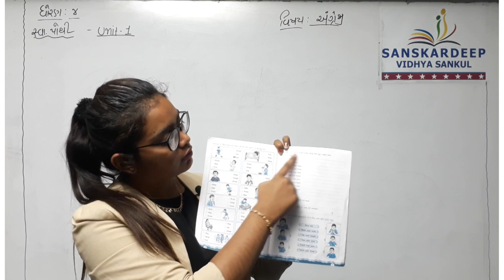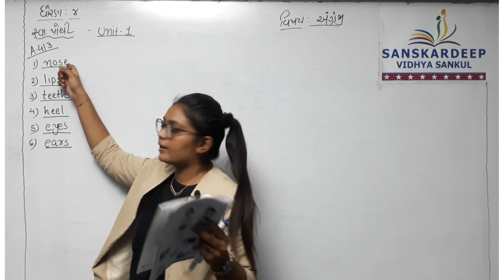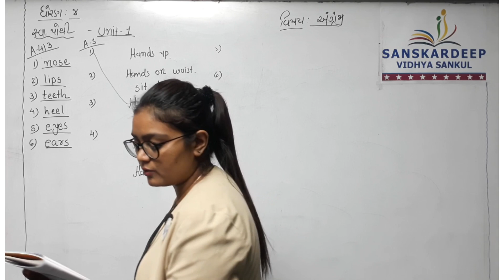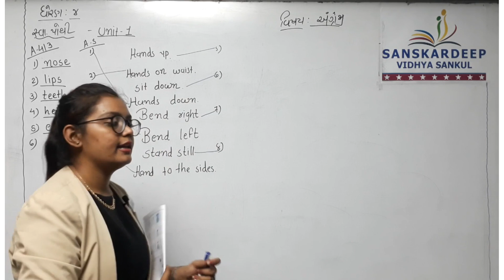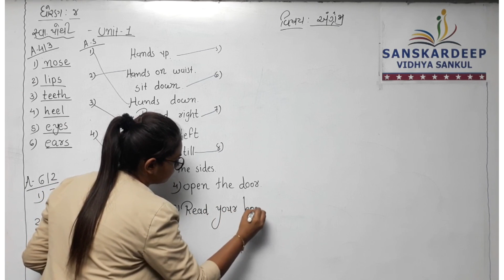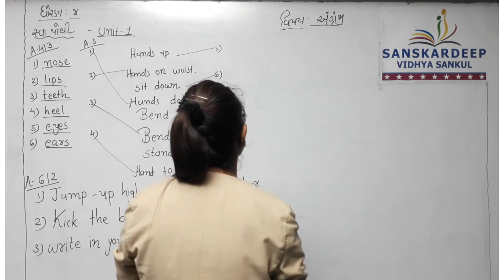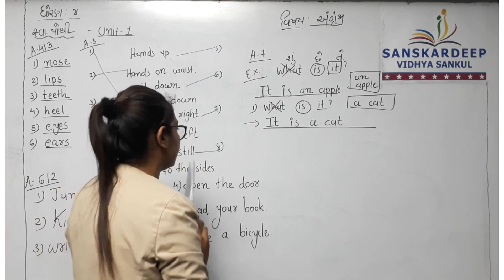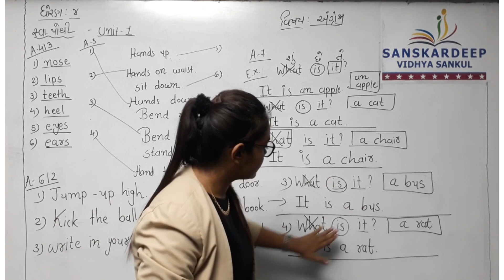STD-4 || અંગ્રેજી || 01-07-21